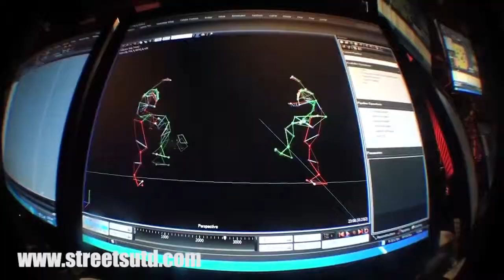Freestylers for Motion Capture Video Games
When searching for professional artists of any type of street sport for a motion capture shoot its got to be the creme of the crop.
These professional football freestylers were all part of the motion capture shooting for FIFA STREET where their skills were used in the video game for famous football players.

Professional artists are always best to use when it comes to motion capture shooting as the difference will certainly show in the actual video game.

CREDITS:
These football street freestylers and players have featured in a handful of EA video Games. Mainly street and football related.

TECHNICAL REQUIREMENTS:
- A studio with not so slippery flooring

For more details about street soccer players and football freestylers for motion capture video game shooting please contact